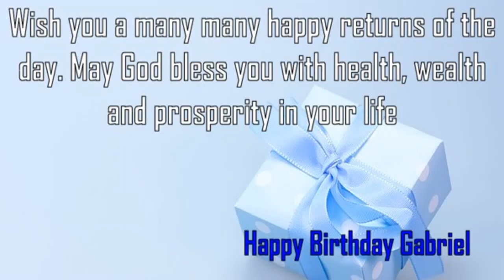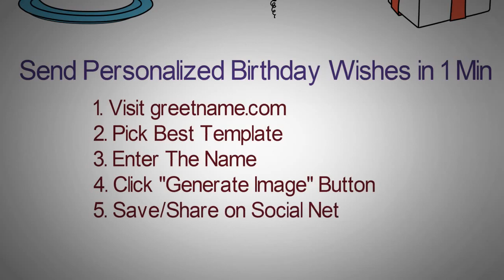Happy Birthday Gabriel Image Wishes✔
Happy Birthday Gabriel Images. Send Personalized happy birthday wishes to Gabriel in 1 min by visiting
GreetName has thousands of image templates to choose from based on gender, age, and relationship. Pick the best image template. Enter Your Name and click 'Generate Personalized Image' button. You can share Gabriel picture birthday wishes to any social network such as Facebook status, Whatsapp status, Instagram, Twitter, Google+, etc